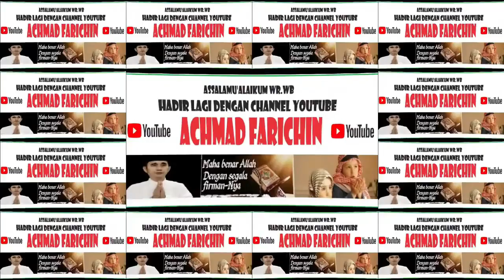TARIAN KOLOSAL PEMBUKAAN KOMPETISI SAINS MADRASAH DI KENDARI TAHUN 2023